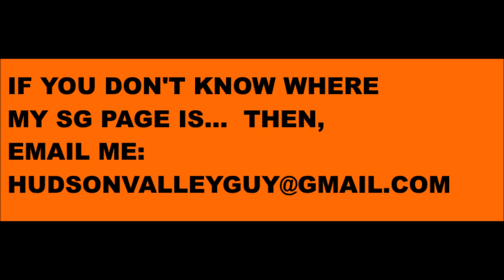VLOGTOBER - DAY 8 - 2020